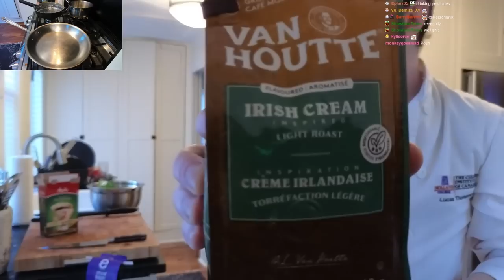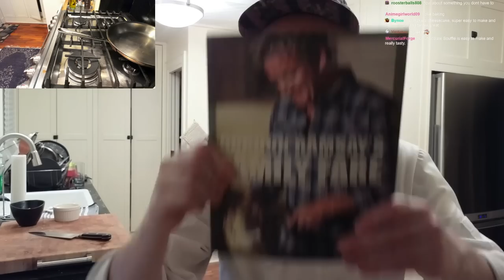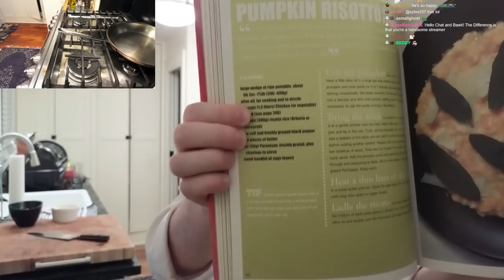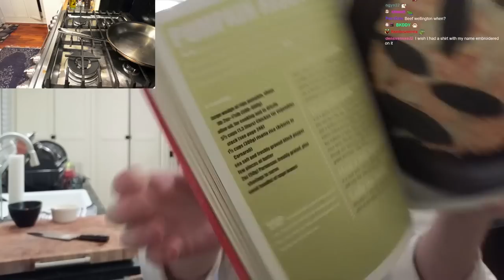Chef Bawkbasoup Comes Out of Retirement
Bawkbasoup improvises some meals LIVE on Twitch!